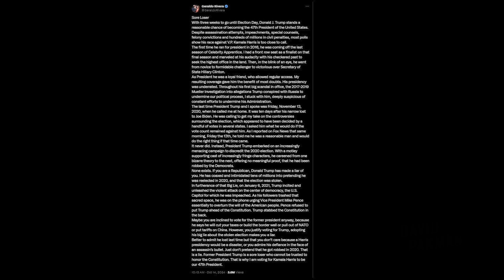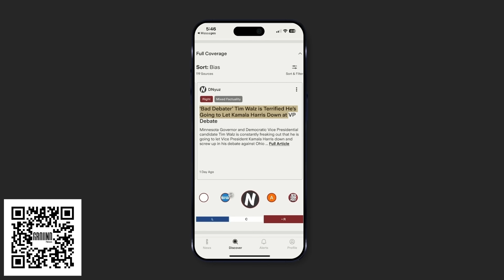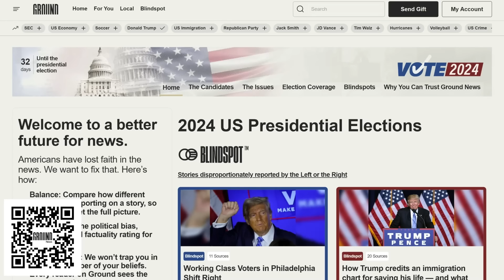Former Fox host & Trump's friend ABANDONS Trump, endorses Kamala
-- Geraldo Rivera, former Fox News host and former friend of Donald Trump's, endorses Kamala Harris and explains why